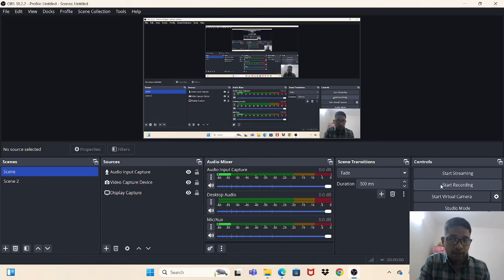Polytechnic 1st Semester App. Math Important Topic Previous Year Question BTEUP Exam 2024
Polytechnic 1st Semester Applied Math Most Important Previous year questions BTEUP Semester exam 2024

सम्मान समारोह में शामिल होने के लिए इस फार्म को भरें

Applied PHYSICS | UP Polytechnic 1st Semester 2024 | कहां से पढ़े और कितना पढ़े?
up polytechnic semester Physics
Physics polytechnic semester 2024
Up polytechnic semester exam
up polytechnic semester exam preparation
up polytechnic
up polytechnic  exam preparation
up polytechnic semester exam book
up polytechnic semester exam youtube channel
up polytechnic semester exam best youtube channel